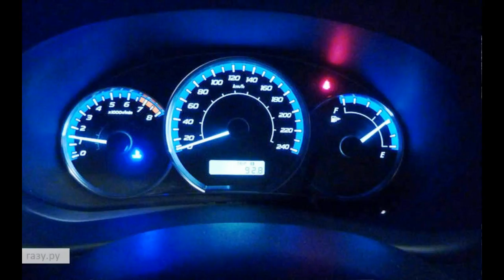Карта выпала Майский Жук